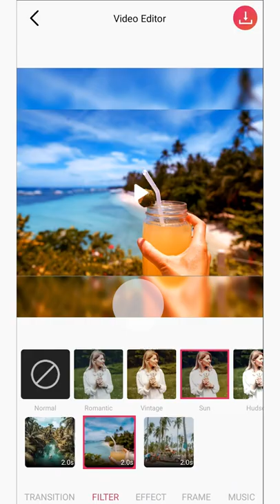Photo Video Maker - Best app to create videos from photos and music.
Photo Video Maker is a tool to create videos from photos and music with an extremely diverse photo library along with sound effects, overlay effects, frames, etc.

Best Feature of App:
* Make videos from photos and music: Choose your favorite photo, customize the effect add music to your gallery or on your device, choose a frame that matches the theme you create
* Slideshow frame: Lots of beautiful and diverse frames to make your video unique
* Themes: Lots of free themes with beautiful and vivid effects sets available in the app
* Share videos to your loved ones through your favorite apps like Facebook, Twitter, Instagram, Email
* Beautiful eye effects: The video image created has a lot of amazing effects and is completely free
* Preview the created video: You can see the front of the music video slideshow before creating the slideshow video
* Export video from music video maker from photos and music you just created
* Export your photos to video formats and save them to your device's memory

Photo Video Maker App is really a best photo video maker app with music and worthy for you to install and try